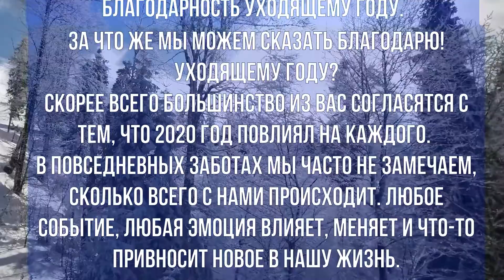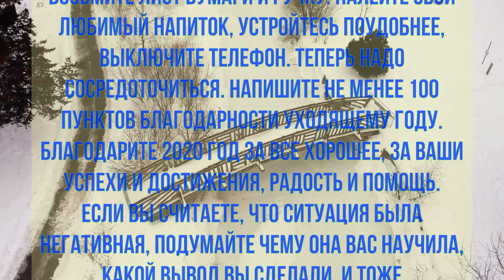100 Благодарностей Уходящему Году! Что Обязательно Надо Успеть Сделать Перед Новым Годом!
За что же мы можем сказать Благодарю! Уходящему году?
Скорее всего большинство из вас согласятся с тем, что 2020 год повлиял на каждого.
В повседневных заботах мы часто не замечаем, сколько всего с нами происходит. Любое событие, любая эмоция влияет, меняет и что-то привносит новое в нашу жизнь.
Поэтому иногда полезно остановиться, вспомнить, исследовать, понять, что и как на нас повлияло. И конечно поблагодарить за любые события, моменты, эмоции.
И конечно самым значимым поводом для этого может стать начало Нового Года!
Подвести итог, настроиться на следующий год, на желаемые изменения, а не бросать все на самотек.
Сегодня будем благодарить уходящий год ЗА ВСЕ! Да буквально за все. Практика Благодарности помогает переместить фокус неудач и негатива на позитив. Именно изменение фокуса поможет вырваться из замкнутого круга.
Возьмите лист бумаги и ручку. Налейте свой любимый напиток, устройтесь поудобнее, выключите телефон. Теперь надо сосредоточиться. Напишите не менее 100 пунктов благодарности уходящему году.
Благодарите 2020 год за все хорошее, за ваши успехи и достижения, радость и помощь.
Если вы считаете, что ситуация была негативная, подумайте чему она вас научила, какой вывод вы сделали, и тоже поблагодарите.
Поблагодарите всех своих друзей и близких, и тех, кто встретился вам на пути, пусть они не были вам знакомы, но оставили след в вашей душе.
Помните БЛАГОДАРНОСТЬ не имеет границ. Благодарите ли вы за грандиозный успех или ромашку, подаренную вашим трехлетним малышом. Эффект от благодарности не меняется.
Будьте благодарными людьми.